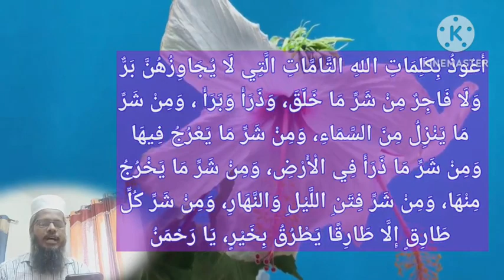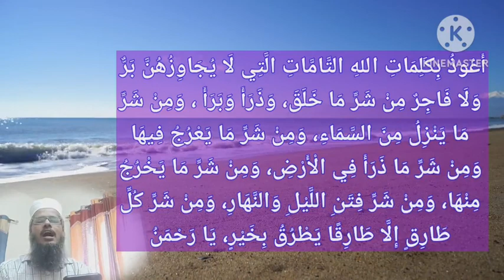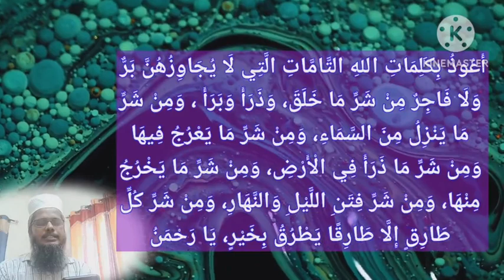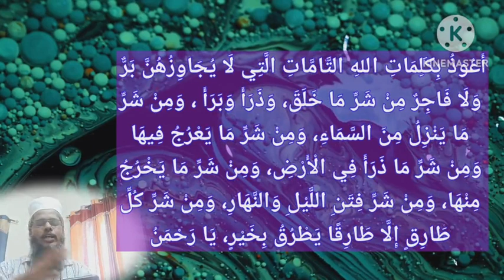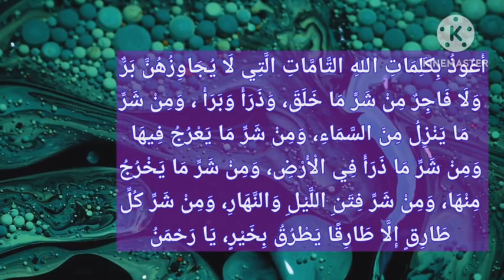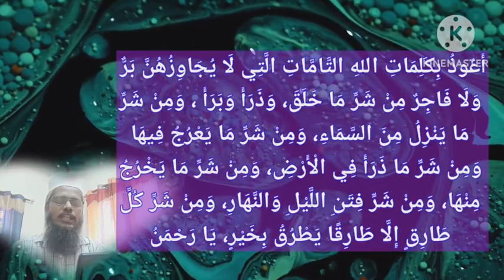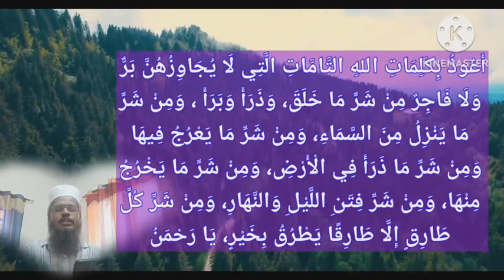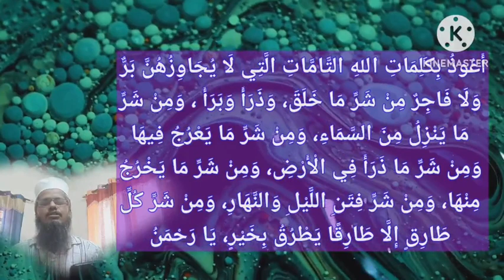ശൈത്വാൻമാരുടെ ഉപദ്രവത്തിൽ നിന്ന് രക്ഷക്കുള്ള പ്രാർത്ഥന مَا يَقول لِرَدِّ كيْدِ مَرَدةِ الشَّيَاطِينِ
السلام عليكم
അൽ കിതാബ് ഗ്രൂപ്പിൽ അംഗമല്ലാത്തവർ മാത്രം ജോയിൻ ചെയ്യുക :
الأدعية والأذكار
ദിക്റുകളും ദുആഉകളും പരമ്പര
പഴയ ക്ലാസ്സുകളുടെ ലിങ്കുകൾ :
യു ട്യൂബ് ലിങ്ക് :
വിഷയം :
*ശൈത്വാൻമാരുടെ ഉപദ്രവത്തിൽ നിന്ന് രക്ഷക്കുള്ള പ്രാർത്ഥന*
*مَا يَقُولُ لِرَدِّ كَيْدِ مَرَدَةِ الشَّيَاطِينِ*
*أَعُوذُ بِكَلِمَاتِ اللهِ التَّامَّاتِ الَّتِي لَا يُجَاوِزُهُنَّ بَرٌّ، وَلَا فَاجِرٌ مِنْ شَرِّ مَا خَلَقَ، وَذَرَأَ وَبَرَأَ ، وَمِنْ شَرِّ مَا يَنْزِلُ مِنَ السَّمَاءِ، وَمِنْ شَرِّ مَا يَعْرُجُ فِيهَا، وَمِنْ شَرِّ مَا ذَرَأَ فِي الْأَرْضِ، وَمِنْ شَرِّ مَا يَخْرُجُ مِنْهَا، وَمِنْ شَرِّ فِتَنِ اللَّيْلِ وَالنَّهَارِ، وَمِنْ شَرِّ كُلِّ طَارِقٍ إِلَّا طَارِقًا يَطْرُقُ بِخَيْرٍ، يَا رَحْمَنُ*
സാരം : അല്ലാഹു സൃഷ്ടിച്ചതിന്റേയും ഉണ്ടാക്കിയതിന്റേയും വിതരണം ചെയ്തതിന്റേയും തിന്മയിൽ നിന്നും, ആകാശത്ത് നിന്ന് ഇറങ്ങുന്നതിന്റെ (ഇടിമിന്നൽ ,പേമാരി പോലെ) തിന്മയിൽ നിന്നും, ആകാശത്തേക്ക് കയറിപ്പോകുന്നതിന്റെ ( ശിക്ഷാർഹമായ കുറ്റങ്ങൾ) തിന്മയിൽ നിന്നും, ഭൗമോപരിതലത്തിൽ അല്ലാഹു സൃഷ്ടിച്ചതിന്റെ (ദുഷ്ട ജന്തുക്കൾ, ഉപദ്രവകാരികളായ ജിന്നുകൾ പോലെ ) തിന്മയിൽ നിന്നും, ഭൂമിയിൽ നിന്ന് പുറപ്പെടുന്നതിന്റെ തിന്മയിൽ നിന്നും , രാത്രിയുടേയും പകലിന്റേയും പരീക്ഷണങ്ങളിൽ നിന്നും, നന്മയും കൊണ്ടല്ലാതെ രാത്രിയിൽ വരുന്നതിന്റെ തിന്മയിൽ നിന്നും, ഭക്തനോ അധർമ്മിക്കോ മറി കടക്കാനാവാത്ത , അല്ലാഹുവിന്റെ സമ്പൂർണ്ണ വചനങ്ങൾ കൊണ്ട് ഞാൻ കാവൽ തേടുന്നു. അല്ലയോ റഹ്മാനായവനേ
(മുസ്നദ് അഹ്മദ്)
ഹദീസ് :
١٥٤٦١ - حَدَّثَنَا عَفَّانُ، حَدَّثَنَا جَعْفَرُ بْنُ سُلَيْمَانَ، حَدَّثَنَا أَبُو التَّيَّاحِ، قَالَ: سَأَلَ رَجُلٌ عَبْدَ الرَّحْمَنِ بْنَ خَنْبَشٍ:  كَيْفَ صَنَعَ رَسُولُ اللهِ صَلَّى اللهُ عَلَيْهِ وَسَلَّمَ حِينَ كَادَتْهُ الشَّيَاطِينُ؟ قَالَ: جَاءَتِ الشَّيَاطِينُ إِلَى رَسُولِ اللهِ صَلَّى اللهُ عَلَيْهِ وَسَلَّمَ مِنَ الْأَوْدِيَةِ، وَتَحَدَّرَتْ عَلَيْهِ مِنَ الْجِبَالِ، وَفِيهِمْ شَيْطَانٌ مَعَهُ شُعْلَةٌ مِنْ  نَارٍ، يُرِيدُ أَنْ يُحْرِقَ بِهَا رَسُولَ اللهِ صَلَّى اللهُ عَلَيْهِ وَسَلَّمَ، قَالَ: فَرُعِبَ  - قَالَ جَعْفَرٌ: أَحْسَبُهُ قَالَ: جَعَلَ يَتَأَخَّرُ - قَالَ: وَجَاءَ جِبْرِيلُ، فَقَالَ: يَا مُحَمَّدُ قُلْ، قَالَ: " مَا أَقُولُ؟ " قَالَ: " قُلْ: أَعُوذُ بِكَلِمَاتِ اللهِ التَّامَّاتِ الَّتِي لَا يُجَاوِزُهُنَّ بَرٌّ، وَلَا فَاجِرٌ مِنْ شَرِّ مَا خَلَقَ، وَذَرَأَ وَبَرَأَ  ، وَمِنْ شَرِّ مَا يَنْزِلُ مِنَ السَّمَاءِ، وَمِنْ شَرِّ مَا يَعْرُجُ فِيهَا، وَمِنْ شَرِّ مَا ذَرَأَ فِي الْأَرْضِ، وَمِنْ شَرِّ مَا يَخْرُجُ مِنْهَا، وَمِنْ شَرِّ فِتَنِ اللَّيْلِ وَالنَّهَارِ، وَمِنْ شَرِّ كُلِّ طَارِقٍ إِلَّا طَارِقًا يَطْرُقُ بِخَيْرٍ، يَا رَحْمَنُ "، فَطَفِئَتْ نَارُ الشَّيَاطِينِ، وَهَزَمَهُمُ اللهُ عَزَّ وَجَلَّ
അബ്ദു റഹ്മാനു ബ്നു ഖൻബശ് (റ) നോട് ഒരാൾ പറഞ്ഞു: അല്ലാഹുവിന്റെ റസൂൽﷺയെ ശൈത്വാൻമാർ
ഉപദ്രവിക്കാൻ വന്നപ്പോൾ റസൂൽ എന്താണ് ചെയ്തത്. അദ്ദേഹം മറുപടി പറഞ്ഞു: താഴ് വരകളിൽ നിന്നും പർവ്വതങ്ങളിൽ നിന്നും ശൈത്വാൻമാർ അല്ലാഹുവിന്റെ റസൂൽﷺയെ ആക്രമിക്കാനായി വന്നു. അക്കൂട്ടത്തിൽ ഒരു ശൈത്വാൻ അല്ലാഹുവിന്റെ റസൂൽﷺയെ കരിക്കാൻ ഒരു തീപ്പന്തവുമായാണ് വന്നത്. അവിടുന്ന് ഭയന്ന് പിറകോട്ട് നിന്നു . അപ്പോൾ ജിബ്രീൽ (അ ) വന്നു പറഞ്ഞു: ഓ മുഹമ്മദ്ﷺ, താങ്കൾ പറയുക: നബിﷺ ചോദിച്ചു: എന്താണ് പറയേണ്ടത്❓ ജിബ്രീൽ (അ ) പറഞ്ഞു: താങ്കൾ പറയുക:
അങ്ങനെ നബിﷺ ഈ പ്രാർത്ഥന ചൊല്ലിയപ്പോൾ ശൈത്വാനമാരുടെ തീ അണയുകയും അല്ലാഹു അവരെ പരാജയപ്പെടുത്തുകയും ചെയ്തു.
പഠിക്കുക
പകർത്തുക
പങ്ക് വയ്ക്കുക
بارك الله فيكم
അബ്ബാസ് പറമ്പാടൻ